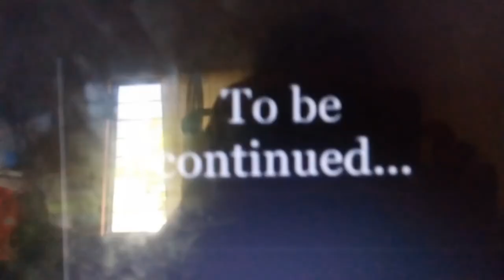(YTPMV) A Blooper Of The Logos Are In The Klasky Csupo Logo Part 9 Scan